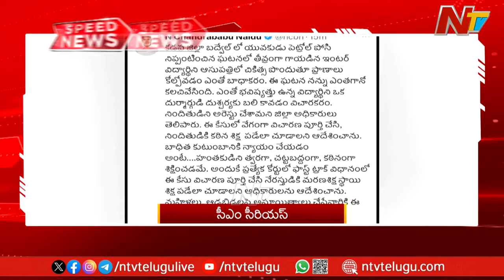Speed News : 4 PM News Headlines | 20-10-2024 l Ntv